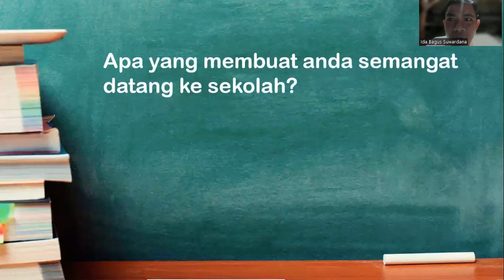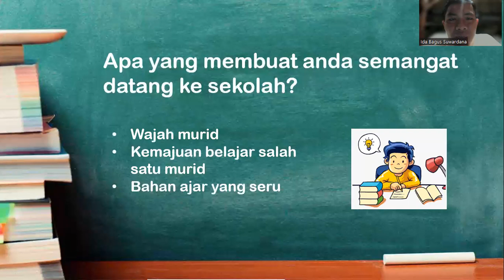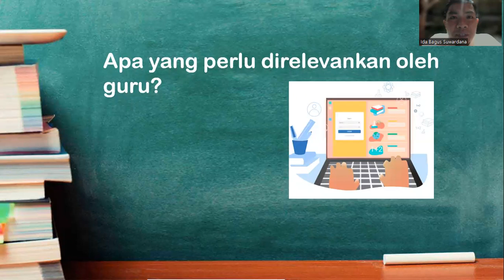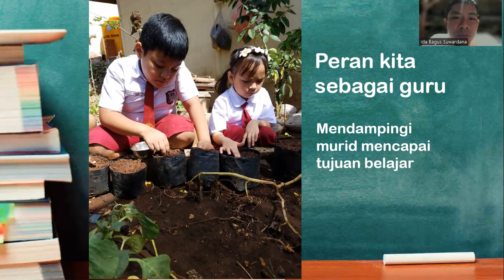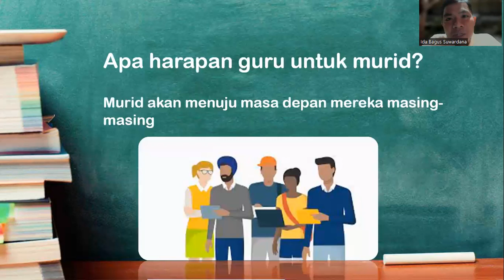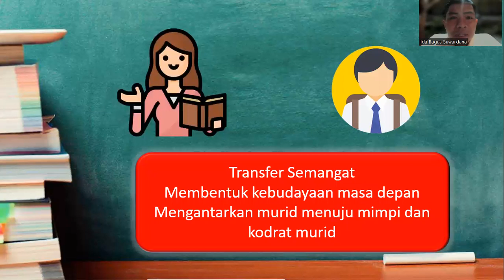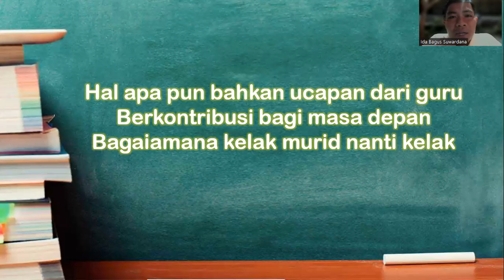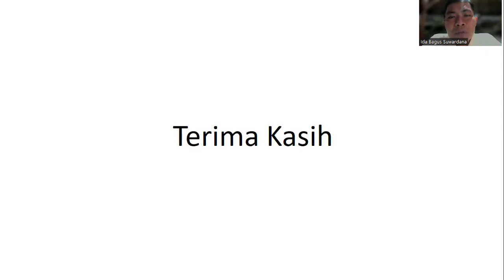Apa Peran Kita Sebagai Guru?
Link tampilan materi: guru.kemdikbud.go.id
Pencari Edukasi 21 menyajikan video rekam layar pendek edukasi (info, media, tutorial matematika) tanpa modifikasi tambahan agar langsung kepada isi yang ingin kami sampaikan.

Bank file di channel telegram